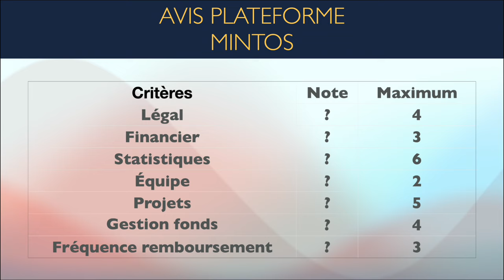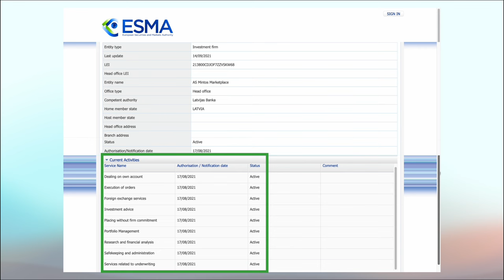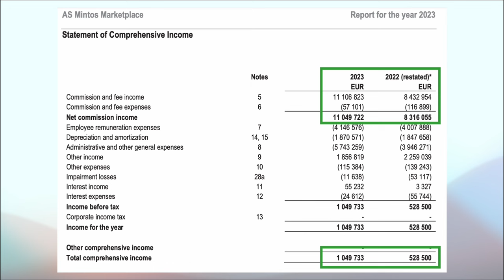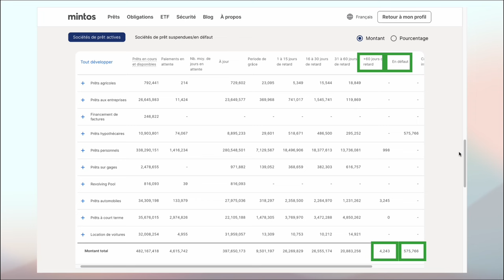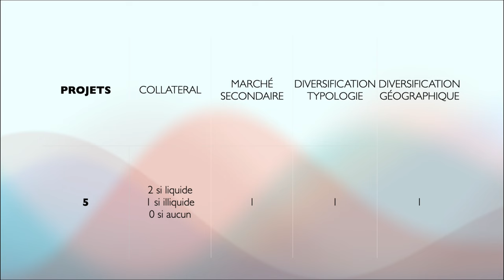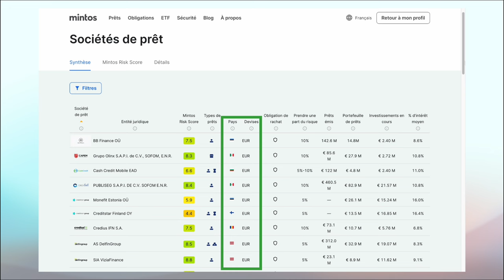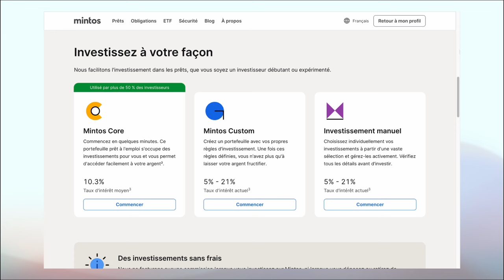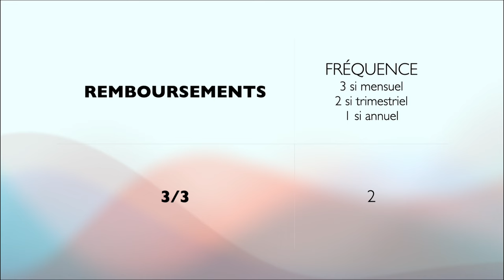Analyse détaillée de Mintos pour le Financement Participatif en P2P lending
BONUS Mintos en détail

🚀 Lancez-vous dans le financement participatif avec assurance et expertise ! Découvrez comment je navigue dans l’univers complexe des investissements participatifs avec Mintos. Ne ratez pas les stratégies détaillées et les analyses approfondies pour maximiser vos retours sur investissement. Prêt à booster vos revenus passifs ? Rejoignez-moi et exploitez le plein potentiel de vos investissements !

Chapitres vidéo
00:00 - Introduction au financement participatif
01:09 - Analyse de la plateforme Mintos
02:00 - Critères d’évaluation des plateformes
03:05 - Détails réglementaires et légaux de Mintos
04:08 - Analyse financière de Mintos
05:57 - Discussion sur les statistiques de prêts et défauts
06:27 - Evaluation de l'équipe Mintos
07:58 - Analyse des projets et collatéraux
09:10 - Fonctionnalités de Mintos: Auto-investissement et fiscalité
10:51 - Synthèse des scores et recommandations finales
15:14 - Conclusion et offre spéciale